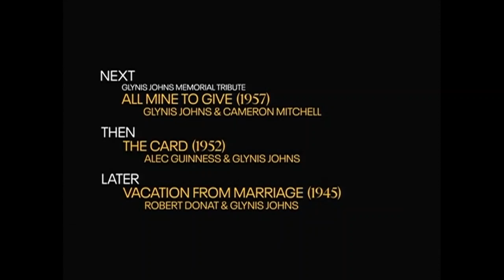TCM Comments on The Sundowners (1960)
In Memoriam Glynis Johns